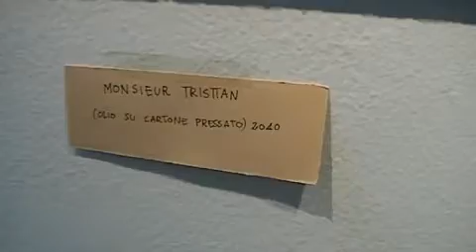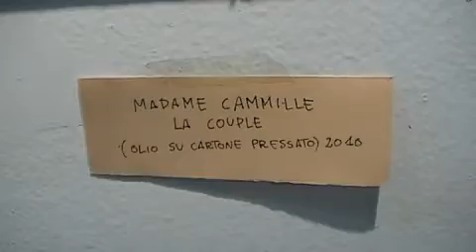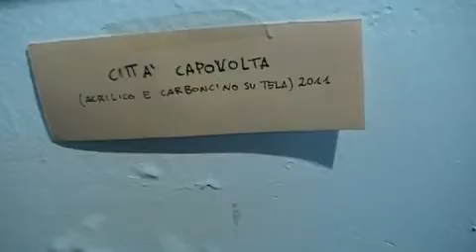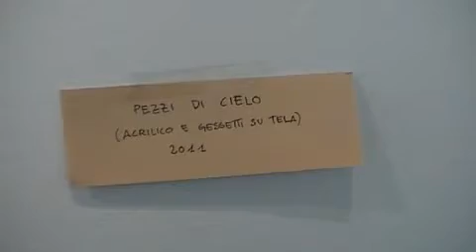Intervista con la pittrice Jessica Spisso / Frosinone 15 novembre 2011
Da sabato 5 a mercoledì 16 novembre 2011, presso la saletta espositiva comunale di corso della Repubblica, si è svolta la prima personale di pittura a Frosinone di Jessica Spisso.
Nata in provincia di Salerno nel maggio del 1987, Jessica Spisso, dopo aver frequentato un istituto superiore di Salerno ed essersi iscritta all'Accademia di Belle Arti di Frosinone (il traguardo del diploma è molto vicino), ci conduce per mano in questa prima esposizione nella città di Frosinone.
Utilizzando gli strumenti tecnici di esecuzione e le nozioni acquisiti grazie ai suoi studi scolastici, alle esperienze trasmessele dal padre pittore (Guglielmo Spisso) e alla conoscenza di diversi artisti campani, come Osvaldo Gaeta, Michelangelo Angrisani e Giovanni Guadagno, l'artista s'impegna con accanimento nel lavoro, per vivere fino in fondo l'esperienza creativa, alla ricerca di una personale poetica.
Ancorché molto giovane, ha già maturato numerose esperienze, che vanno da installazioni a performances, estemporanee ed altro ancora.